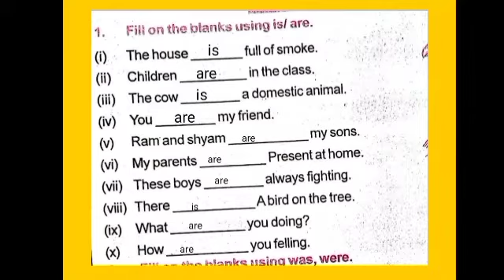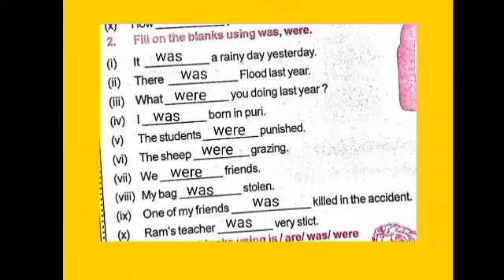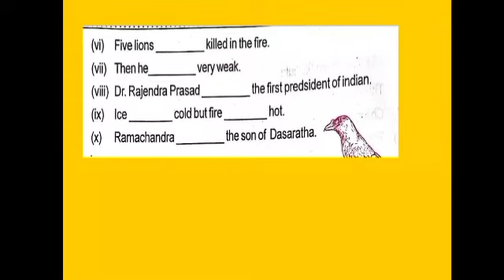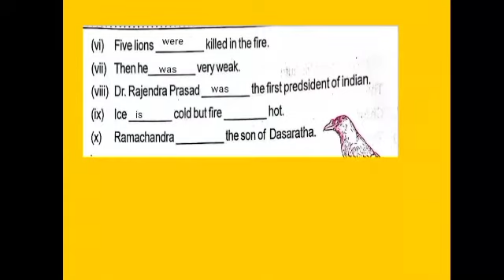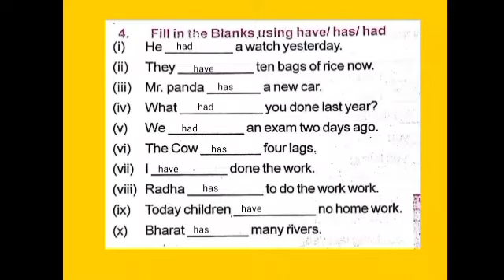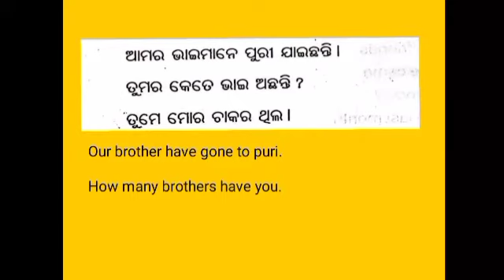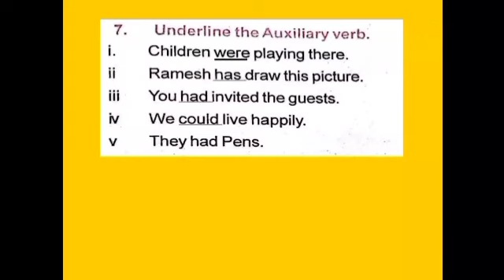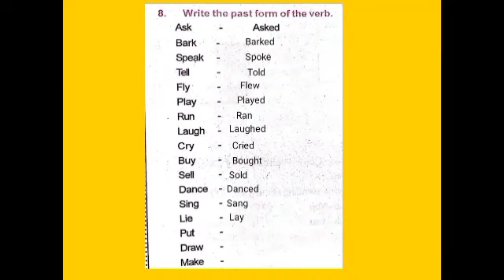Adarsh English Grammar Verb Exercise with translation by Barsha Miss 📚💯% doubt clear for every claas